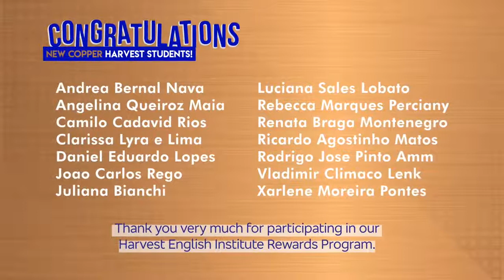Copper Congratulations!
We met at Lake Buena Vista Campus to congratulate all the students who have reached Copper level in our rewards program.

Besides the usual discounts, our partners offered some exclusive deals to all the students who reached Copper level in May.

We had a lot of fun and of course, we practiced and learned English.

A big shout-out to our partners who gave us this pleasant surprise.